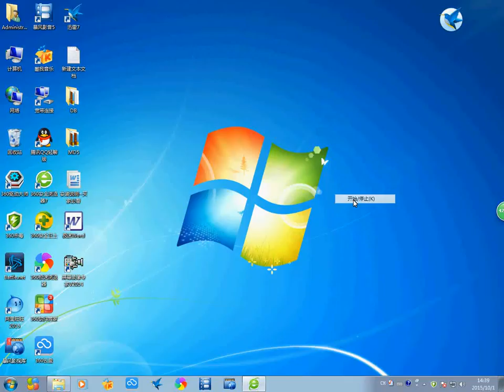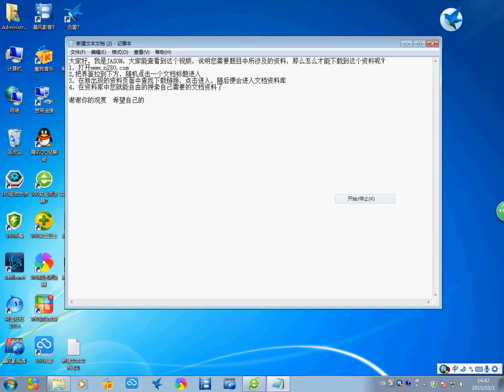2011年执业药师药学专业知识药物分析部分教材考点第六章 淘宝开箱-淘寶開箱-TAOBAO TRY-ON HAUL